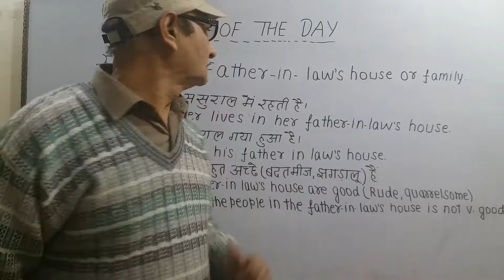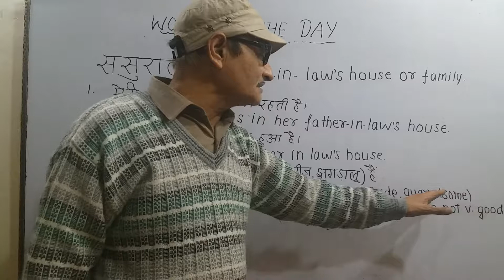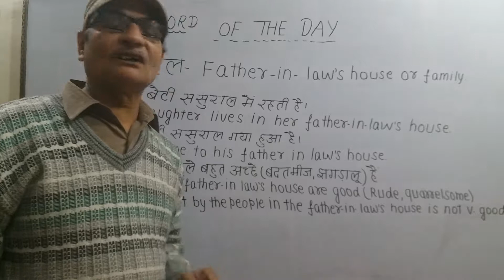"ससुराल" WORD OF THE DAY | मेरे ससुराल वाले बहुत झगड़ालू है। Daily Speaking English